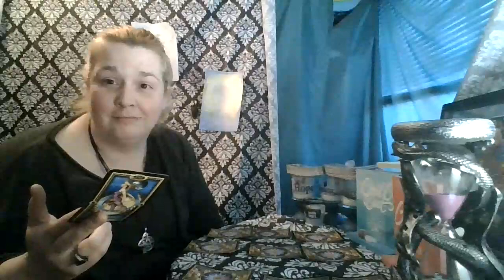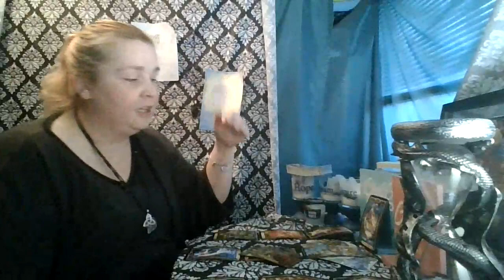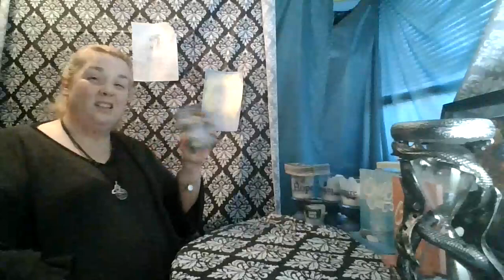Scorpio 1st 1/2 of May: Somebody needs to Dial it down a little...